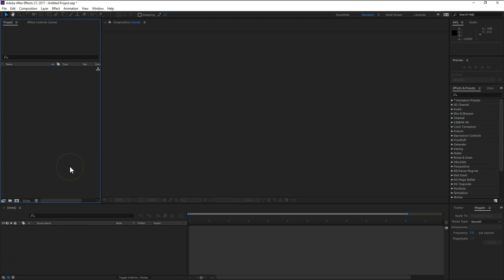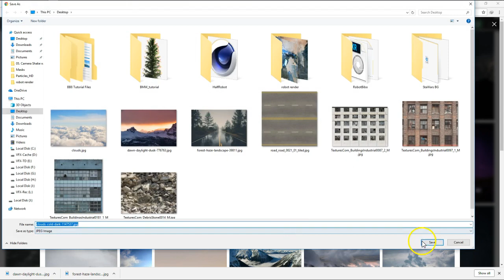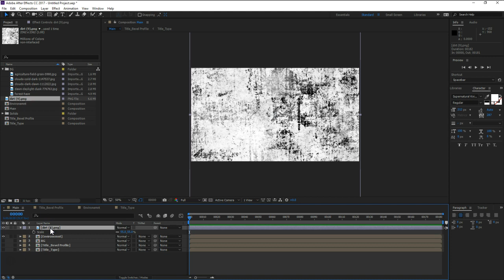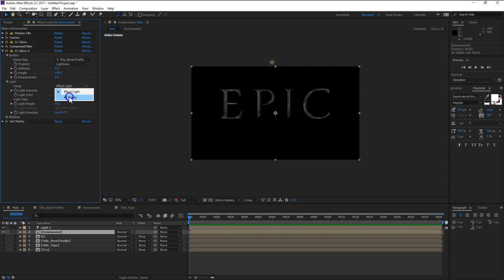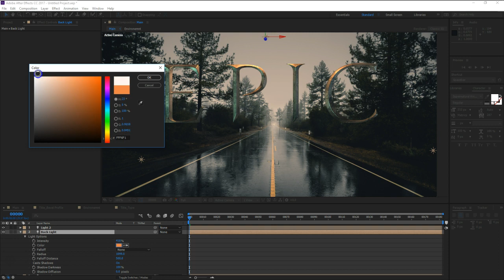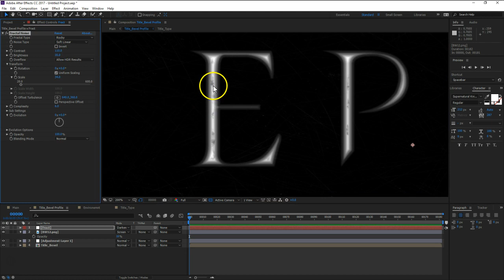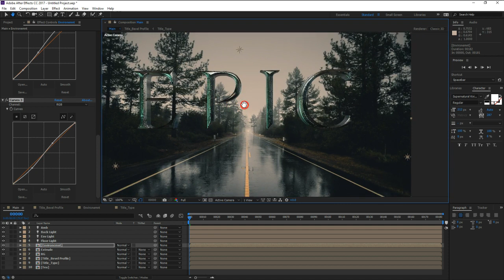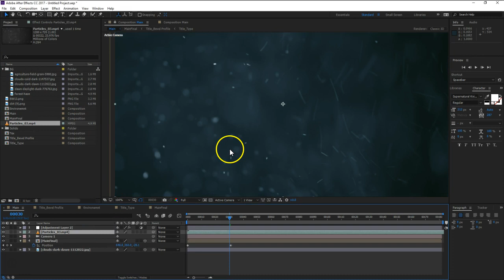166 Cinematic Title Design Fantasy FX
ملفات العمل بالمحاضرة الاصليه